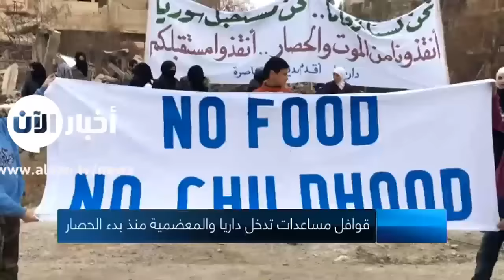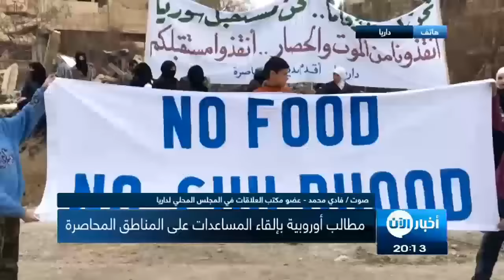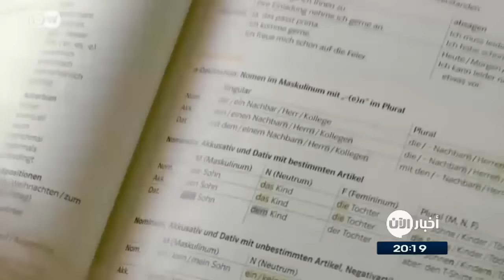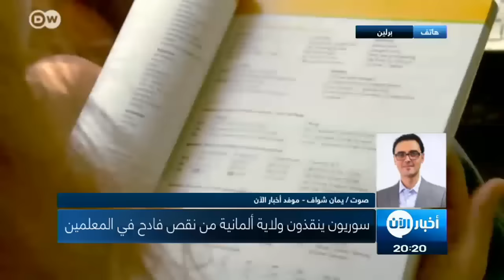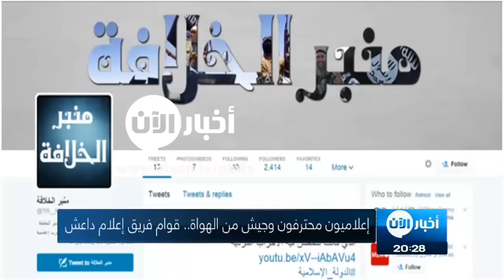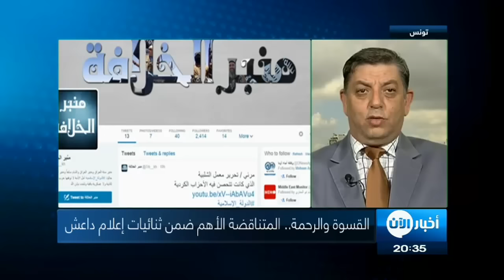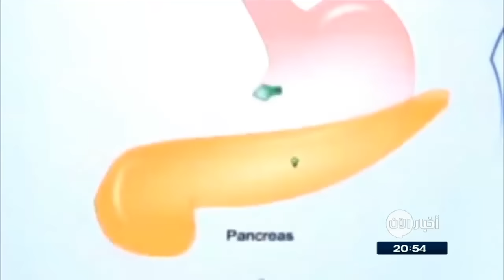ستديو الآن 02-06-2016 بدء معركة منبج ضد داعش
شاهد آيضا:
قيادي بعثي يفضح تاريخ آل الأسد!؟
- "سوريا الديمقراطية" تبدأ معركة منبج ضد داعش
شنت قوات سوريا الديمقراطية معركة لطرد تنظيم داعش من مدينة منبج الاستراتيجية الواقعة شمال سوريا. وأكدت مصادر كردية أن سيطرة قوات سوريا الديمقراطية على منبج هي مسألة أيام.

- القوات العراقية والعشائر يخترقون دفاعات داعش جنوب الفلوجة
لليوم العاشر تتواصل المعارك بين تنظيم داعش والقوات العراقية التي تحاول اقتحام مدينة الفلوجة من عدة محاور. وتشارك في هذه المعركة قوات من الحشد العشائري من ابناء محافظة الانبار التي حررت منطقة البوهوى جنوب الفلوجة، وتتجه لكسر الخط الدفاعي الرئيس للمدينة في قرى زوبع.

- داعش يستغل القاصرات لتجنيدهن في صفوفه
شبابٌ من مختلِف الأعمارِ والفئاتِ الاجتماعية تركوا حياتَهم وارتمَوا  في أحضان التنظيماتِ الإرهابية، خاصةً داعش ، ظاهرةٌ استدعتْ دراساتٍ وبحوثًا لمعرفة الأسباب والدوافعِ  إلى اختيارِ مصيرٍ مجهولٍ.